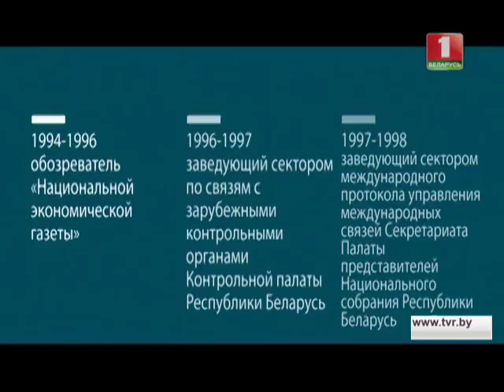Интервью Посла Беларуси в Пакистане Андрея Ермоловича телеканалу «Беларусь 1»